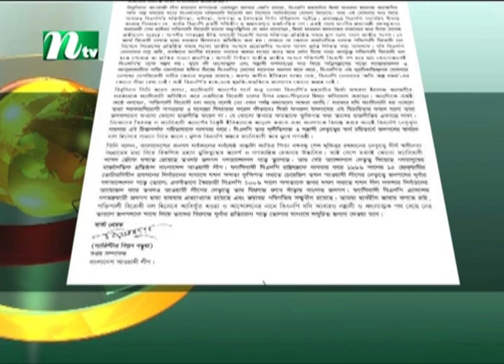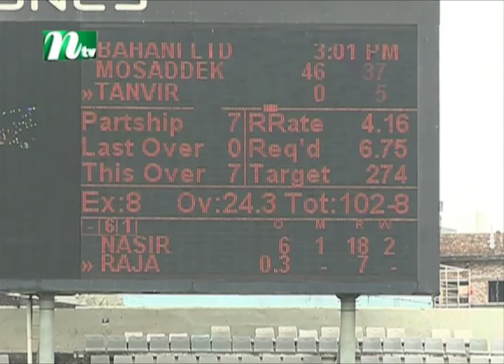সন্ধ্যার খবর | NTV Shondhyar Khobor | 18 April 2022 | NTV News Update